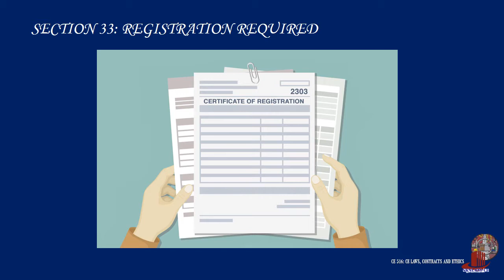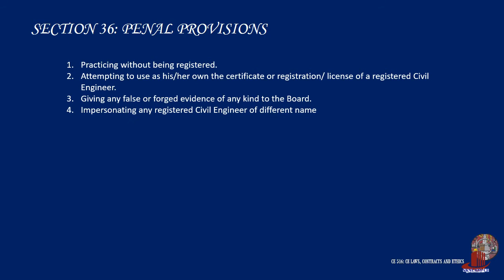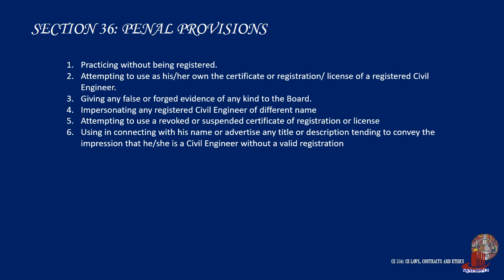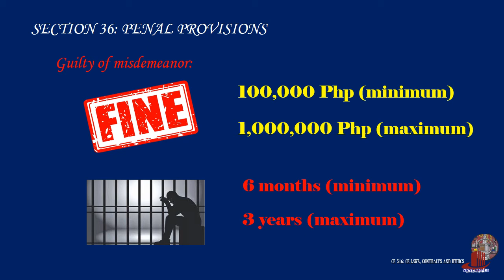RA 544: THE CIVIL ENGINEERING LAW - ART V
The last article of RA 544 covers Enforcement of the Act and Penal Provisions.